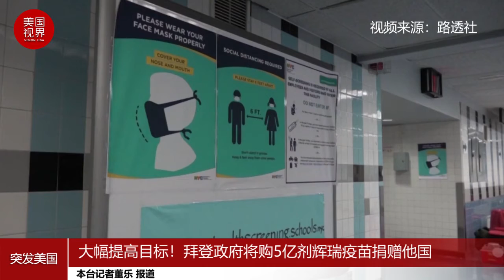大幅提高目标！拜登政府将购5亿剂辉瑞疫苗捐赠他国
据《华盛顿邮报》报道，拜登政府计划购买5亿剂辉瑞疫苗，捐赠给国际社会。预计拜登将于本周晚些时候出席G7峰会时做出正式宣布。